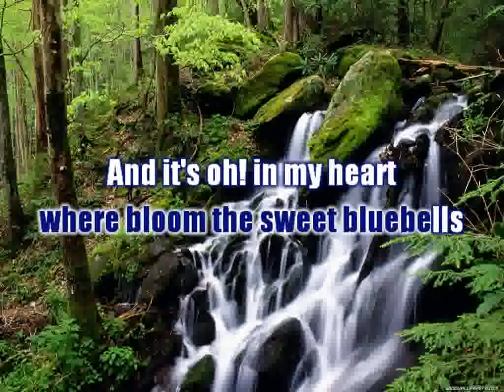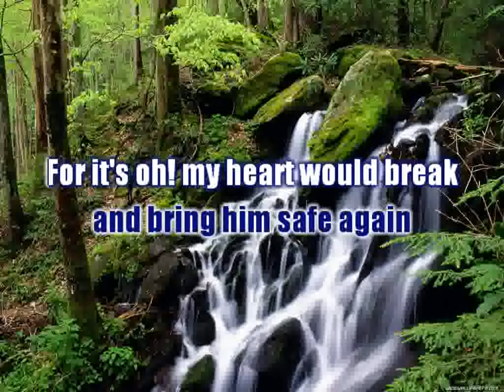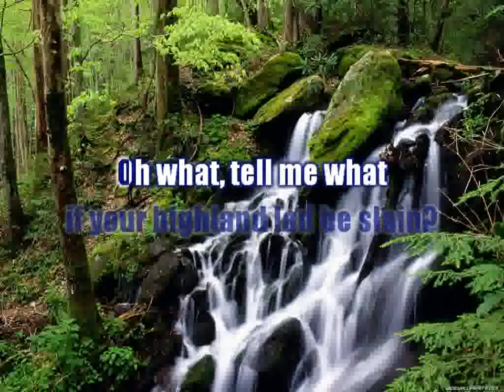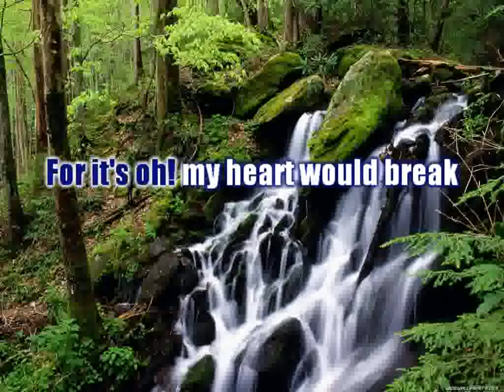The Blue Bells Of Scotland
Scottish Folksong Karaoke